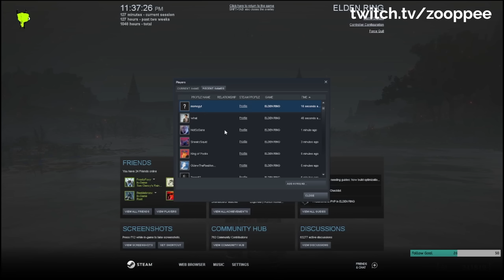Why Changing Backstabs May Have Been A Mistake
This video goes over one of the changes made to how backstabs work in Elden Ring's patch 1.05. Analysis of how the passive poise game mechanic affects the game is also discussed. As mentioned in the video, I am doubtful that passive poise will ever be removed, but these are the reasons that I would like to see a rework/some adjustments made.

Thanks to Mak Soss for helping with the DS3 demo clips